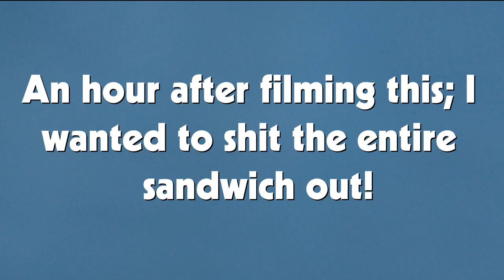Eskie's Vlog 110819: I GOT ONE!!!! However.........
I got one of those Popeyes chicken Sandwiches today. I do not see what the big deal is with these.

I am not impressed.